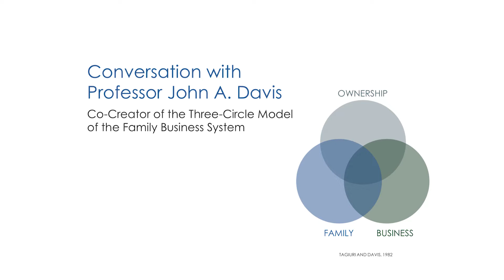Does the Three-Circle Model Need a Fourth Circle?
Hear what John Davis has to say about the Three-Circle Model. Should a Fourth Circle be added?